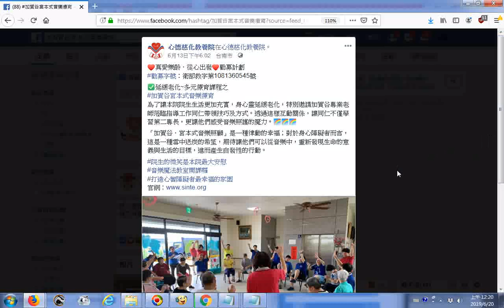20190620心德慈化教養院勸募字號：衛部救字第1081360545號